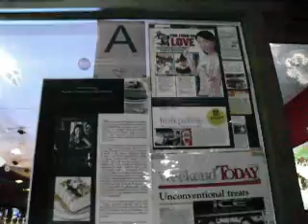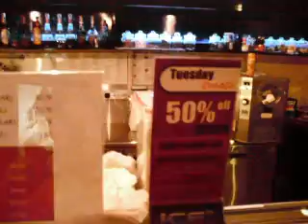EAP 4 & 6 Graduate's Theresia, Solihin and Philip Cafe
3 EAP graduates took over a HOME GROWN Ice cream palour, "Ice3" in Serangoon Garden in Singapore. You must taste their ice creams before you take your last breath!